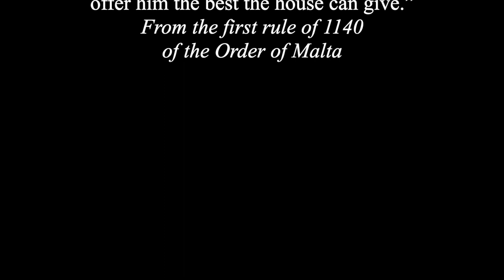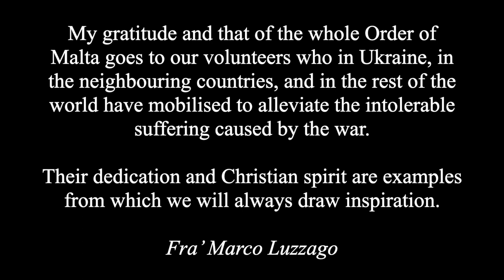The Order of Malta at the forefront in delivering aid to Ukrainian refugees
The Order of Malta's relief services in Ukraine and neighbouring countries, together with Malteser International, are providing food, shelter and medical assistance to the displaced. Thousands of volunteers are working tirelessly. National associations are managing fundraising campaigns and collecting first aid goods. The Order of Malta's embassies are working to keep the borders open and to ensure safe transport of aid.